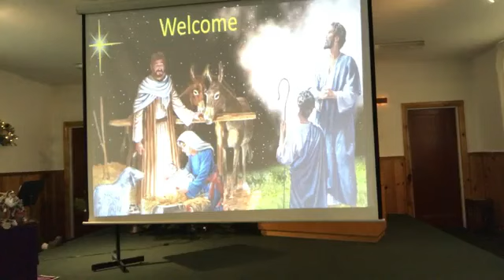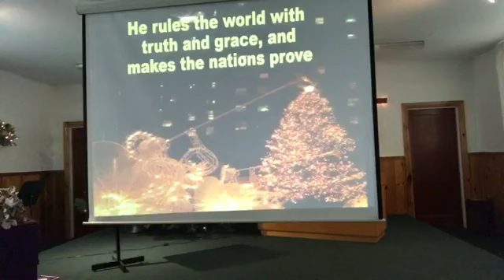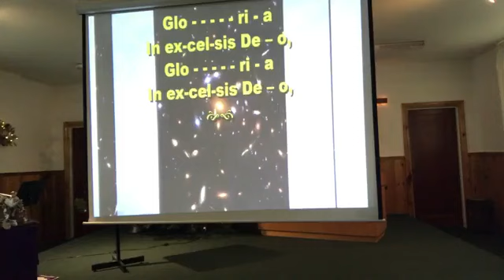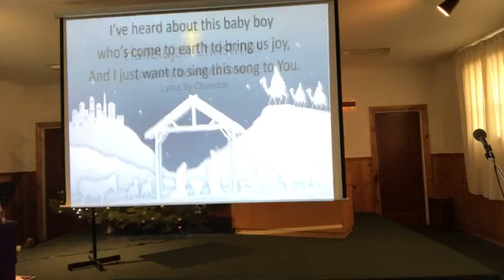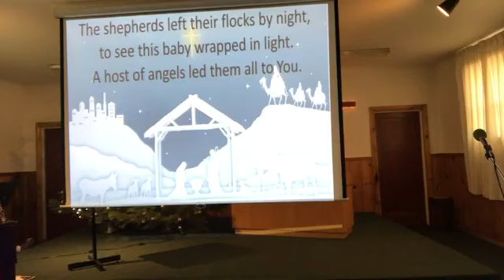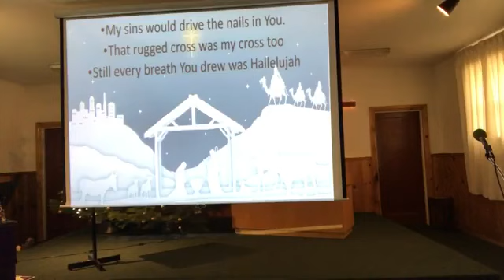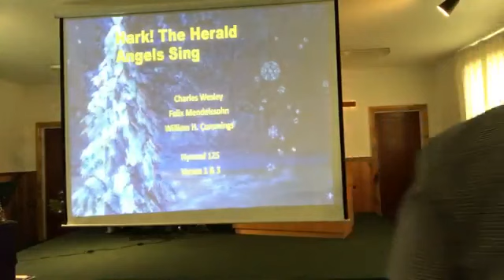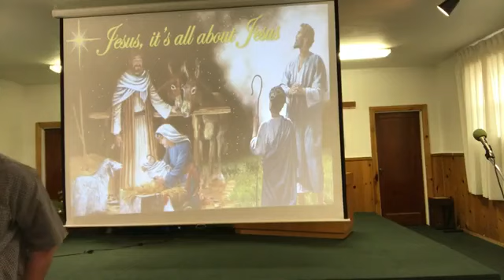Quincy Community Church December 25, 2022